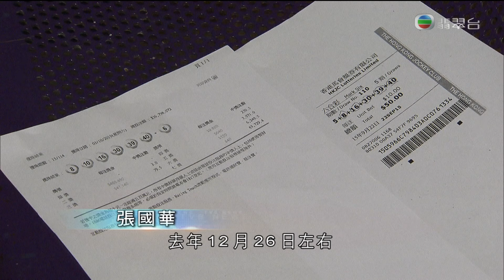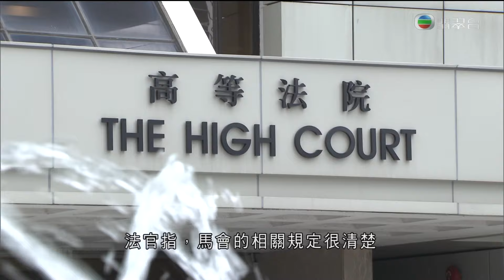160822230500 陳嘉欣：過期六合